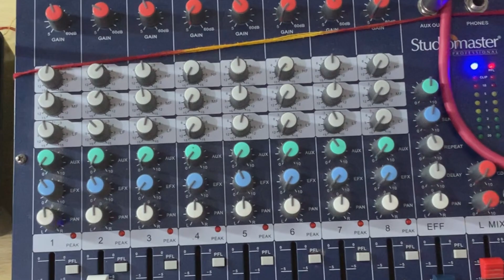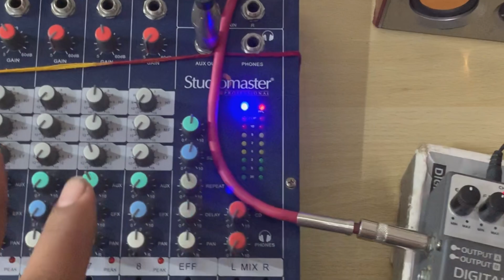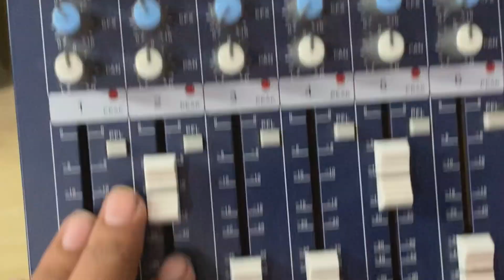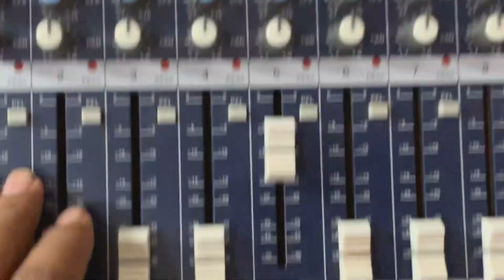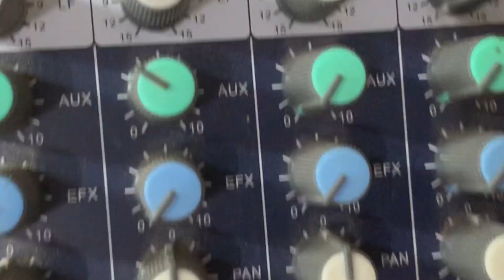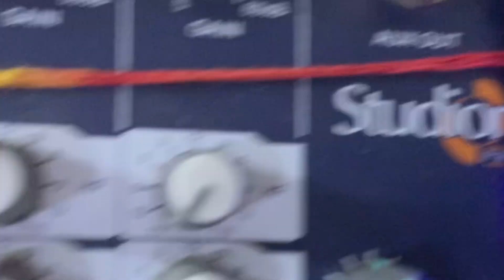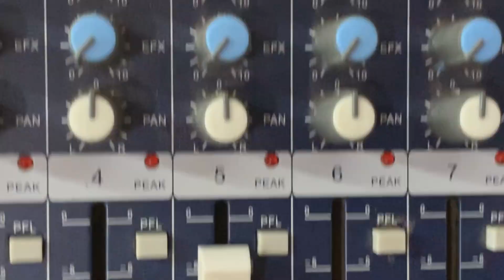मिक्सर को DD के साथ कैसे जोड़े ? Studiomaster Air Series Mixer को DD के साथ जोड़ना सीखे Air6 8 12 16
नमस्कार दोस्तों आज की विडीओ में आपको सिखाऊँगा की आप अपने Studiomaster Air Series के किसी भी मिक्सर को DD के साथ कैसे जोड़ सकते हो ओर कैसे echo reverb delay effects दे सकते हो || वादा है मेरा आज से पहले ऐसा तरीक़ा किसी ने भी नही बताया होगा || डीजे संजय जोशी || धन्यवाद ||

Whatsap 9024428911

How To Connect DD With Studiomaster Air Series Mixer..
Studiomaster Air 6 Series Mixer With DD..

Studiomaster Air 8 Series Mixer  With DD..

Studiomaster Air 12 Series Mixer With DD..

Studiomaster Air  16 Series Mixer With DD..

Studiomaster Air 4 Series Mixer With DD…

Social :-
Follow karna Dosto :-